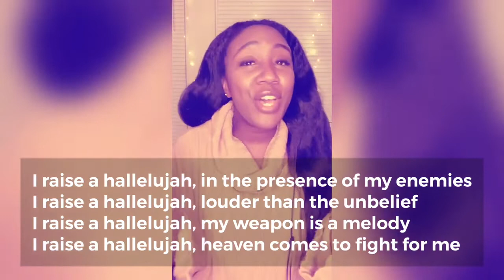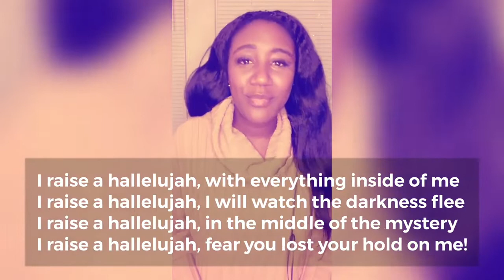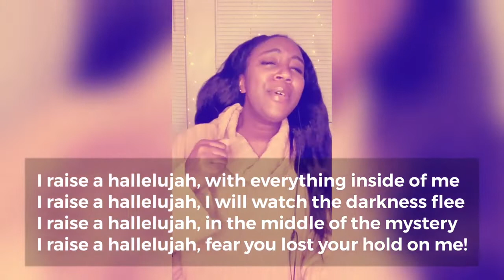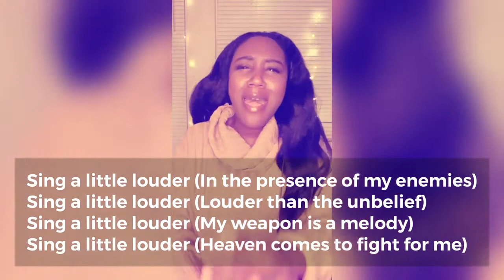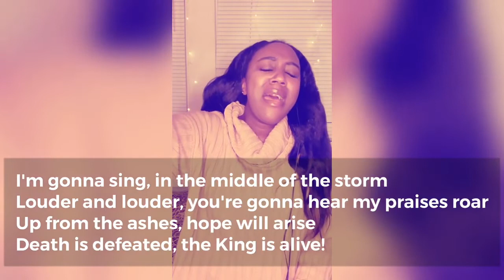Raise A Hallelujah - Jonathan and Melissa Helser - Rachel-Yvonne McIntosh | Abundant Life Centre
Verse 1
I raise a hallelujah, in the presence of my enemies
I raise a hallelujah, louder than the unbelief
I raise a hallelujah, my weapon is a melody
I raise a hallelujah, Heaven comes to fight for me

Verse 2
I raise a hallelujah, with everything inside of me
I raise a hallelujah, I will watch the darkness flee
I raise a hallelujah, in the middle of the mystery
I raise a hallelujah, fear you lost your hold on me

Bridge
Sing a little louder
In the presence of my enemies
Louder than the unbelief
My weapon is a melody
Heaven comes to fight for me

For prayer & Bible Study (Zoom): Tuesday, Wednesday & Thursdays at 7:30pm GMT

Cheques: Bibleway church
BACS: Bibleway church, Sort Code: 60-07-18,  Account Number: 67005365